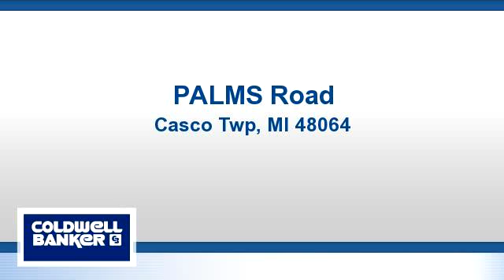Lots And Land for sale - PALMS Road, Casco Twp, MI 48064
Great property to build your dream home or use for hunting. Creek running through the center of the property. Great location close to highways but yet still has the country feel.

Bedrooms: 0
Bathrooms: 0
Square Feet: 0
Price: $49,000